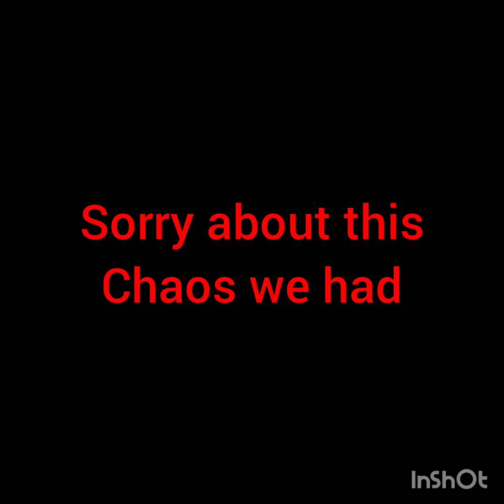bird video episode 9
enjoy episode 9 (most of the sounds you hear I do not own... the wind sound I do)